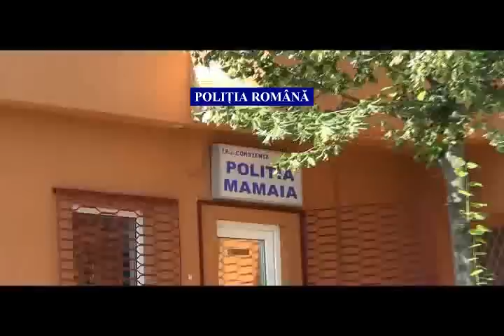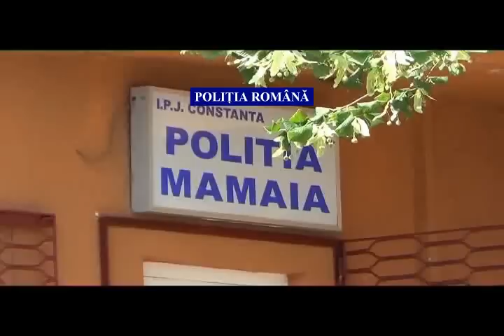Hoții cu dispozitive de bruiaj vânează mașini de lux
Infractorii care au migrat pe litoral la începutul sezonului estival au luat la țintă mașinile de lux din stațiunea Mamaia. Dotați cu aparatură electronică ce poate să bruieze chiar și sistemele de pe cele mai noi autoturisme, hoții stau la pândă și mizează pe neatenția șoferilor care, de cele mai multe ori, nu verifică dacă ușile vehiculului s-au blocat după ce au dat comanda. Astfel, cu o investiție de cel mult 300 de lei, doi recidiviști au reușit, joi, să fure, în doar câteva minute, aproape 17.000 de lei. Polițiștii din stațiunea Mamaia au intrat în alertă joi seară, în jurul orei 19.00, când un bărbat de 34 de ani, din București, a reclamat că i-au fost furați banii din mașină. Victima le-a povestit anchetatorilor că și-a parcat Range Rover-ul în zona clubului "Fratelli", din nordul stațiunii Mamaia, la ora 10.30. Când s-a întors la mașină, bărbatul a găsit-o descuiată. Din autoturism îi lipseau 10.000 de lei şi 1.500 de euro. În urma cercetărilor efectuate, cu ajutorul camerelor de supraveghere amplasate în zonă, polițiștii au reușit, în scurt timp, să identifice vehiculul folosit de hoți, dar și pe unul dintre autori.